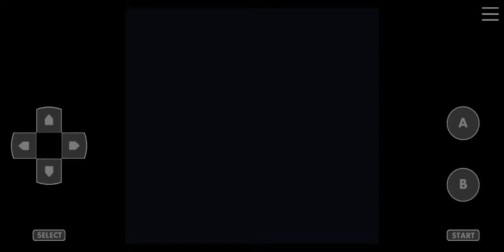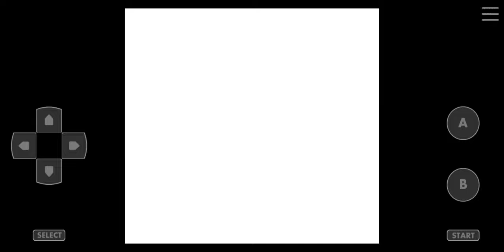Pokemon Crystal Kaizo Walkthrough Part 51 Elite Four Karen